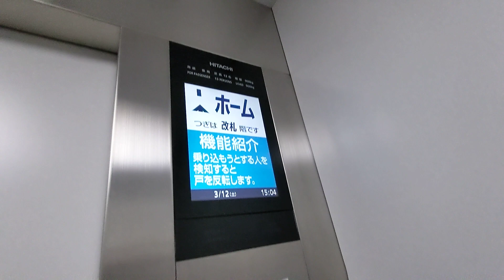【blogger】 【FHD】Osaka Metro 御堂筋線 なんば駅の2番線ホーム階と中改札階と結ぶエレベーターを撮ってみた！Part1